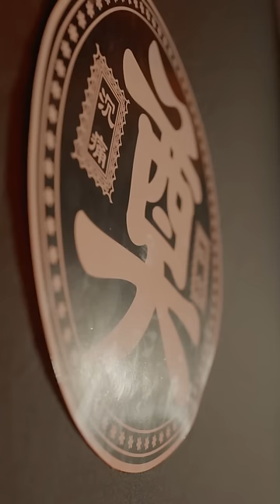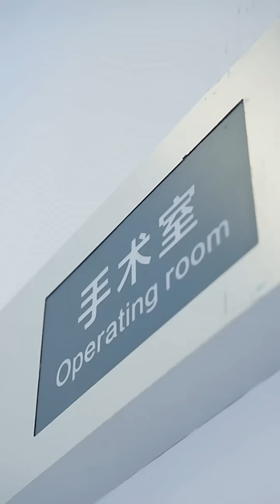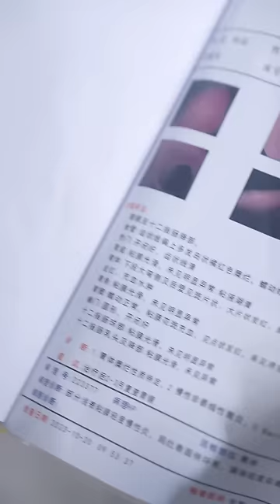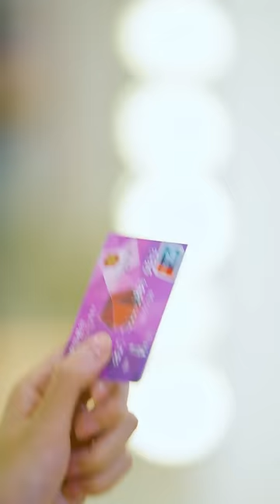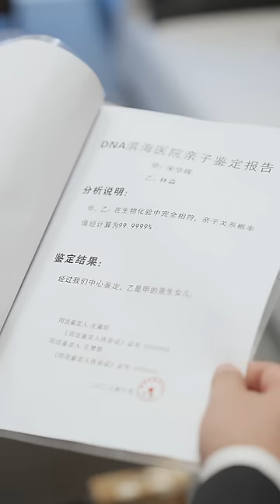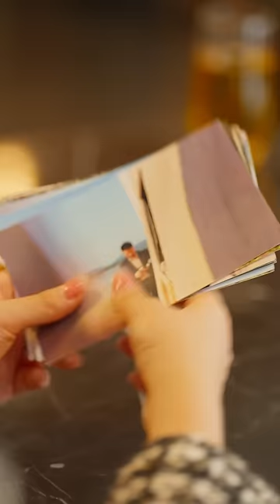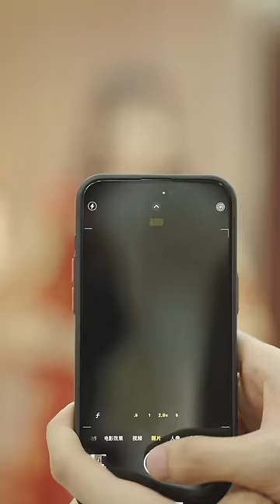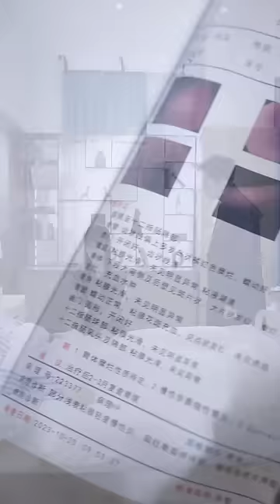全網首發【許總的秘密戀人】：林淼被自己的丈夫誤會是殺害許陌城的兇手，因此開始了愛恨糾纏的故事！短剧推荐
1080P無水印原片已经發布，两小時帶你觀看全集。

內容介紹：  關路玥設計陷害林淼，導致林淼被自己的丈夫誤會是殺害許陌城的兇手，因此開始了愛恨糾纏的故事！

短劇名稱：《許總的秘密戀人》
總集數：80集
男主角：許宴安（演員真名：向皓
女主角：林淼 真名：申佳妮